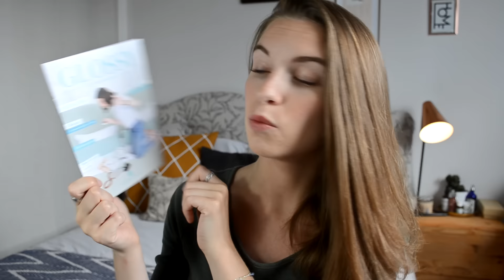Glossybox Septembre 2016⎮EFFET MARBRE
Ce mois-ci la Glossybox se présente dans un joli effet marbre! Vous aimez ? J'ai une petite question sur une prochaine vidéo à la fin, j'aimerais beaucoup avoir votre avis. Gros bisous et bon weekend.
- INFORMATIONS -

Prix de la Glossybox : 15,50€
Prix de revient de la Glossybox : environ 40€

Lien pour un parrainage Glossybox, grâce à ce lien vous cumulez 250 Glossydots (au bout de 1000 Glossydots, une Glossybox est offerte)

Je porte :
 Robe H&M

Je pense que le shampoing est un head and shoulders ;)